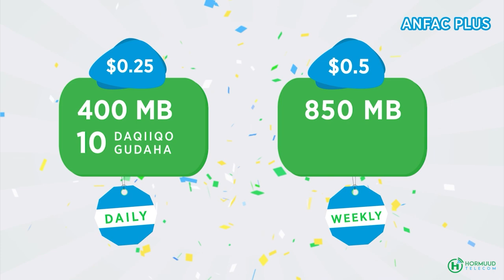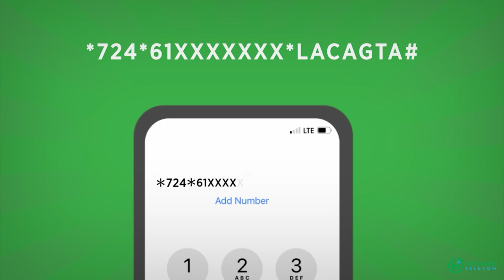Xil Sanbaloolshe “Xildhibaanada la dhibaateeyey ayaan kamid ahay, balse diyaar ayaan u ahay doorasho